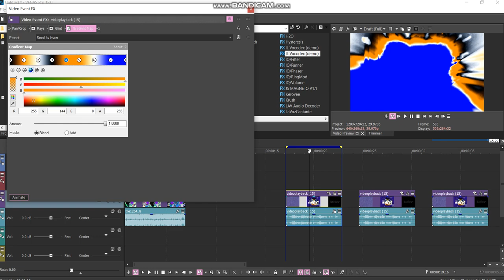How to make UltraMajesticSpectraDuracellPowerRobot